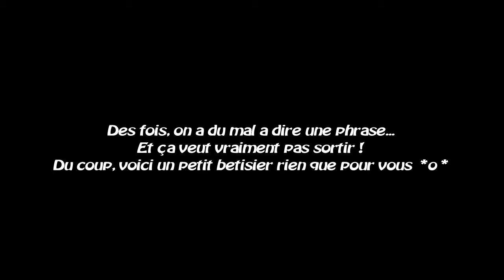Le Défi Del Queso ! Saison 9 #04 Lucas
Aujourd'hui, 3eme vrai match de cette 9eme saison ! Cette fois ci contre Lucaskywalker ! (Cette blague n'a jamais été faite ! *o*)

Les combats pour la saison 10 ont déjà commencer !

Pour cette saison, venez avec vôtre propre équipe ! Et venez m'affronter pour un duel au sommet !

Je vais rajouter quelques règles en plus :
-Les Pokémon cheaté sont interdit ! (Pokémon avec un talent ou attaque qu'il n'a pas normalement par exemple)
-J'ai oublié de le mettre dans la vidéo, mais Zygarde est aussi interdit !
-Si pendant un match du défi, il y a un bug, si on recommence le combat, on le recommence dans les même conditions !
Et c'est déja pas mal ! /o/

Je ferai des combats pour la saison 10, jusqu’à la fin de la diffusion Youtube de la saison 9, donc vous avez encore le temps de participer !

Et n'oubliez pas, on est la pour faire le show, pas forcement pour gagner a tout prix ! Soyez amusant dans le combat ! /o/